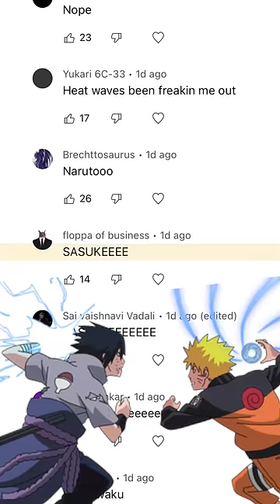Remixing my Comments 😂 SOMETIMES ALL I THINK ABOUT IS U 🤣